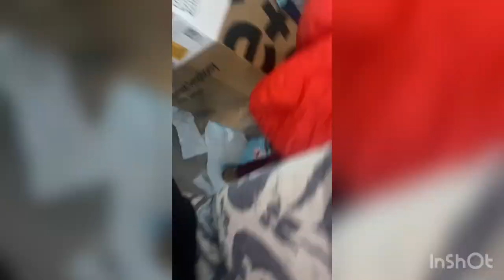CHRISTMAS VLOG (RECAP) My 6month Old First Christmas😩😍